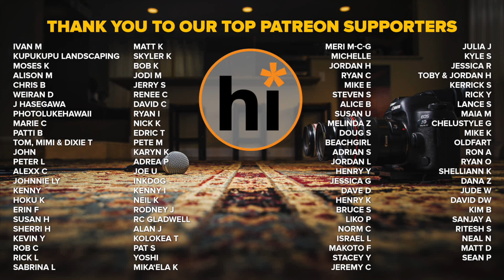Connor Johnson - Lady May (HiSessions.com Acoustic Live!)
This dude is all around amazing. Great guitar player, killer vocalist. We had a great time hanging out with Connor Johnson last month to film these songs that we think you will like.

Video Credits:
Connor Johnson - Guitar and Vocals

Song written by Guy William Lawrence / Howard John Lawrence / James John Napier / Sam Smith